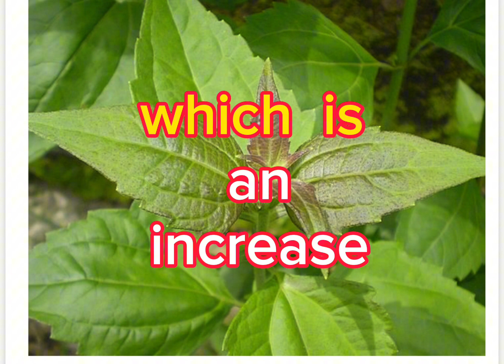manage diabetes with Chromolaena odorata leaf.